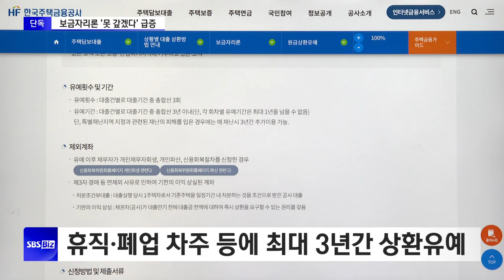[단독] "보금자리론 못 갚겠다" 10배 급증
최근 가계대출이 급격히 불어난 데는 정책자금대출 영향도 큽니다.

문제는 상환능력인데요.

정책 주택담보대출인 보금자리론을 받고 제때 빚을 갚지 못해 채무조정을 받은 이들이 급증한 것으로 나타났습니다.